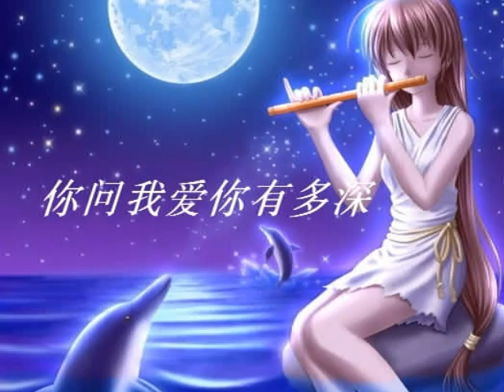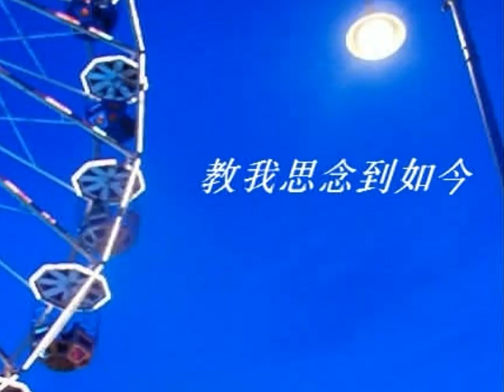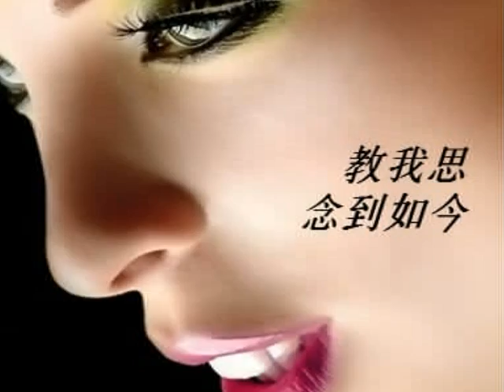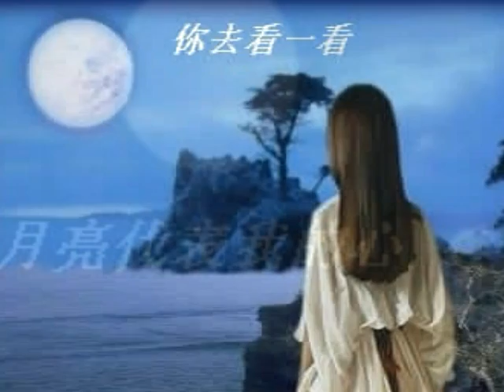月亮代表我的心 - The Moon Is My Heart - A Stanley Power's Interpretation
An old classic & old favourite, a slower more ballady version.